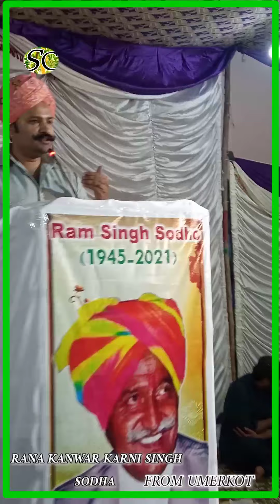RANA KANWAR KARNISINGH SODHA||SPEACH IN AROKHI||TAEZETY MERAKO||SODHA CREACTION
RANA KANWAR KARNI SINGH SODHA HE IS BELONG RANA SODHA FAMELY RANA HAMEERSINGH SODHA
KANWAR KARNI SINGH SODHA SPEACH IN AROKHI ||TAEZETY MERAKO||PROGRAMME
SO THANKS.